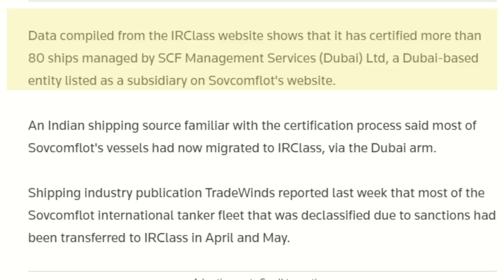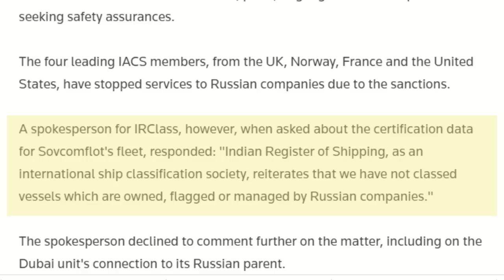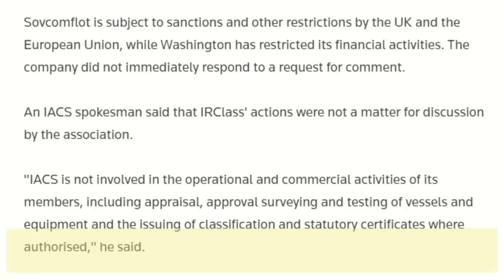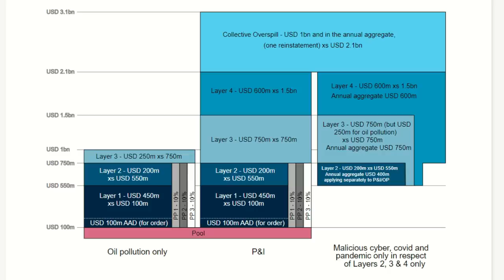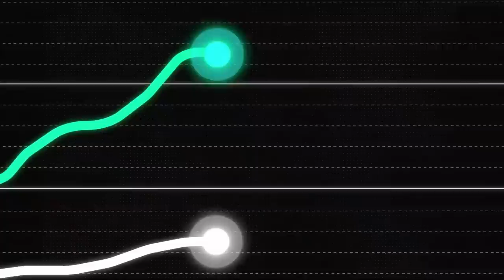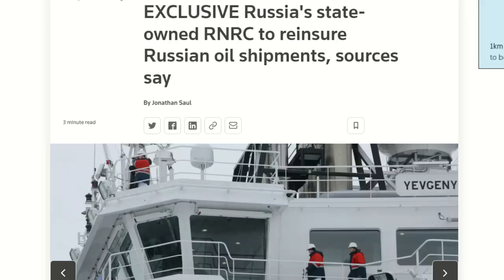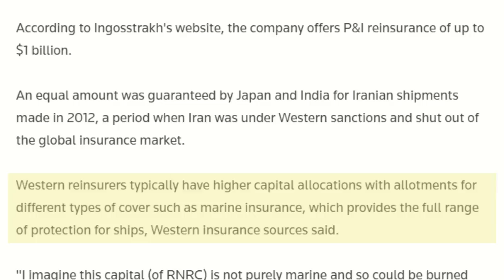RUSSIA Takes $100 BILLION Risk of Self Insuring OIL DELIVERIES to INDIA & CHINA due to SANCTIONS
Skip the waitlist and invest in blue-chip art for the very first time by signing up for Masterworks

Due to the SANCTIONS Russia now needs to find new markets to sell its OIL & NATURAL GAS into. All Shipping Requires INSURANCE and 90% of Global Shipping Insurance is provided by Insurance Companies based in EUROPE & USA. It has now emerged that RUSSIA is SELF INSURING all of these SHIPPING DELIEVRIES. This means that Russia will have to pay the full cost of any OIL DISASTERS. In this video I provide full details of this issue, look at what an OIL DISASTERS involves and discuss the RISKS ON THE GLOBAL ECONOMY of this Very Risky Decision.

Chapters:
0:00 Intro
3:30 SHIPPING CERTIFICATION
7:01 INSURANCE REQUIREMENTS
8:23 REINSURANCE
11:26 RUSSIAN INSURANCE
13:04 EXXON VALDEZ
14:54 SUMMARY & CONCLUSION